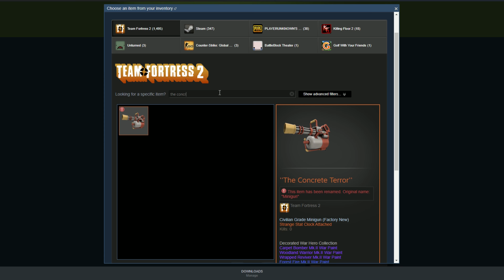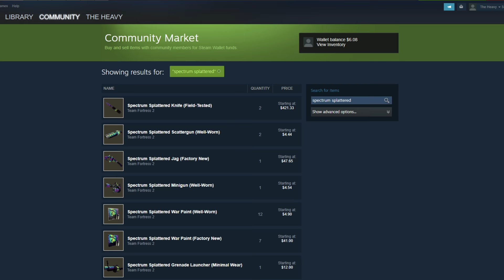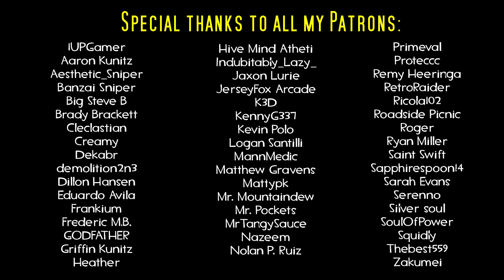The 10 Stages of Every Heavy Main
This video seems to get more and more aggressive the longer you go.

Thumbnail Art by - SuperJuusto
SFM Animations - Nuckshock + Sulios
SFM Baby Team Skit - JamieGMB
SFM Intro - Alta